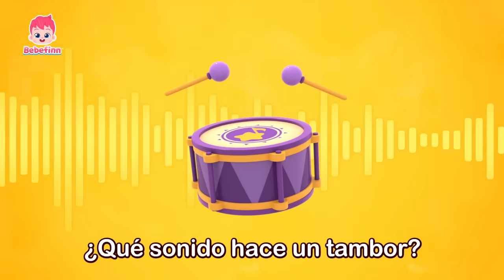Puedo Vestirme y Hacer Más Cosas Yo Solito💪 | Canciones Infantiles | Bebefinn en español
¡No es difícil comer, servir agua y ponerse el zapato!
¡Yo puedo hacerlo solito!
¡Aprendamos a hacer las cosas yo solito con Bebefinn!

00:00:00 Cantemos con Bebefinn
00:00:08 Yo Puedo Hacerlo Solito
00:03:08 Así Es Como Nos Vestimos
00:05:57 La Canción del Popó
00:08:55 La Canción del Gato
00:11:53 Buenos Días
00:14:56 Unicornio Arcoíris
00:18:01 Lavemos el Auto
00:20:52 Así Es Como Comemos
00:23:39 Juguemos al Hospital
00:26:30 Camina, Camina
00:29:41 La Canción de la Pupa
00:32:47 Sí, Papá
00:36:08 La Canción de la Pupa 3
00:39:14 Diez en la Cama
00:42:18 Mi Mascota, Mi Amigo
00:45:08 Huevos Coloridos
00:48:00 Patrulla
00:50:51 Adivinemos los Sonidos
00:54:04 Yoga de Animales
00:56:56 Formas en la Casa